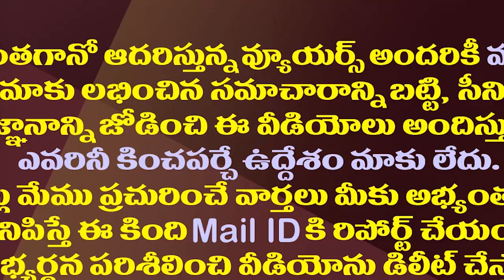చంద్రబాబుపై పవన్ ప్రయోగం..వైసీపీ మాస్టర్ ప్లాన్| YCP Strategy Against Chandrababu And Pawan Kalyan